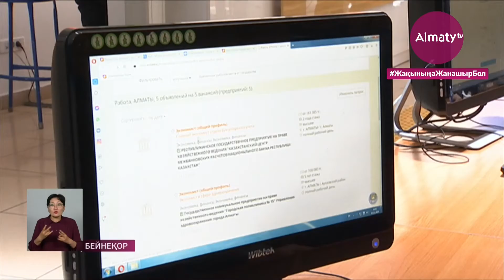Алматыда биыл бірыңғай деректер базасы іске қосылады (26.05.21)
Биыл Алматыда қаланың бірыңғай деректер базасы жобасы іске қосылады. Мемлекеттік органдар мен коммерциялық ұйымдардың бір-бірімен дерек алмасуына мүмкіндік беретін жүйе туралы қалалық Цифрландыру басқармасының деректерді басқару бөлімінің басшысы мәлімдеді, деп хабарлайды Almaty.tv

Ол бірыңғай деректер базасын құру қажеттілігі пандемиядан туындағанын айта келе, жобаны әзірлеуде Сингапурдың тәжірибесі пайдаланылғанын жеткізді. Айта кетерлігі, отандық деректер базасы Алматы тұрғындары мен бизнестің қажеттіліктеріне негізделе отырып құрылады.

«Қазіргі кезде қала бойынша деректер вертикальді ведомстволық қағидат бойынша жиналады, бұл қала бойынша түрлі деректерді алу, талдау және интеграциялау кезінде қиындықтарға алып келеді. Бұл ретте маңызды қалалық деректердің иелері тек мемлекеттік органдар ғана емес, коммерциялық компаниялар екенін де ескеру қажет. Сондықтан бірыңғай деректер базасын құру туралы шешім қабылданды.  Оған Алматы қаласы әкімдігінің барлық басқармаларының, ведомстволық бағынышты және серіктес ұйымдарының деректері жиналуы тиіс»,– деді қалалық цифрландыру басқармасының деректерді басқару бөлімінің басшысы Аида Дәрменова.

Бүгінгі онлайн брифинг барысында сондай-ақ, шалғайдағы шағын аудандардың тұрғындарын интернетпен қамтамасыз ету мәселесі де сөз етілді. Шеткі аудандарды секундына 96 мега битке дейін жететін тиянақталған интернетке сымсыз қосу түйткілі қолға алыныпты. Бұл шаруа Қазақтелеком компаниясымен бірлесе жүзеге асты.

«Биыл Әлмерек, Алғабас, Нұршашқан, Тау самалы шағын аудан тұрғындары өте сапалы интернет желісімен қамтылады. Осылайша қала әкімі ұсынған «Алматы - шетсіз қала» тұжырымдамасына сәйкес бұл бағытта тыңғылықты жұмыстар жасалып жатыр. Біз ауданның шет аумақта не орталықта орналасқанына қарамастан барлық қала халқын сервистің қажетті стандартты деңгейімен қамтамасыз етуге тырысып бағамыз. Бұл - біздің басты міндет»,– деді қалалық цифрландыру басқармасының басшысы Баян Қоңырбаев.